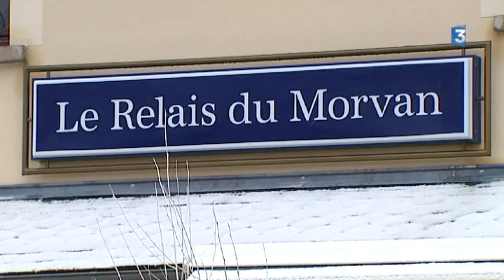Une confrérie pour défendre le jambon du Morvan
Quand on parle de jambon, ce sont souvent ceux de Bayonne, de Vendée, de Parme ou d'Espagne qui viennent à l'esprit. Pourtant dans la région, le jambon du Morvan a derrière lui une riche histoire. Pour tenter de le ramener au premier plan dans la lignée de traditions, une confrérie vient de voir le jour.

Reportage de Rémy Chidaine et Tania Gomes
Intervenants :
Jean-Pierre Duriatti, cuisinier et président des Restaurateurs de la Nièvre
Vincent Breugnot, responsable de site - Salaisons Sabatier
Arnaud Sabatier, Président de l'Association du jambon du Morvan